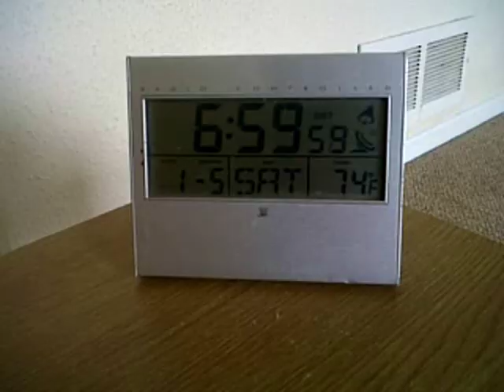What a Dog With a Job Looks Like!! - SuperDog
Watch Monkey get up and go to work in this hilarious video. Watch him brush his teeth, have a shower and even get the bus. Laugh, smile enjoy.

Hes the Ultimate, Funny, Amazing, Awesome Trick Dog in the world!! Watch Monkey the Springer Spaniel Preform his many tricks  This cute video was created for fun. I hope it makes you laugh.